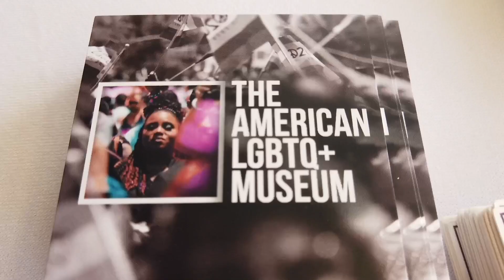Queer Justice | Los Angeles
The Los Angeles Queer Justice Opening Reception and Exhibition Viewing was hosted by Lambda Legal, the American LGBTQ+ Museum, and the Los Angeles LGBT Center.

The opening reception included a panel discussion titled "Our Movement at 50: Past, Present, & Future," featuring Kevin Jennings [Lambda Legal], Jennifer Pizer [Lambda Legal], Bamby Salcedo [TransLatin@ Coalition], Tony Hoang [Equality California & Silver State Equality], and Jeannette Bronson [Black Lesbians United].

The exhibition was view from March 3 - March 31, 2024 in the Lily Tomlin/Jane Wagner Cultural Arts Center's Advocate & Gochis Galleries at the Los Angeles LGBT Center. It will travel to six major cities through September 2024.